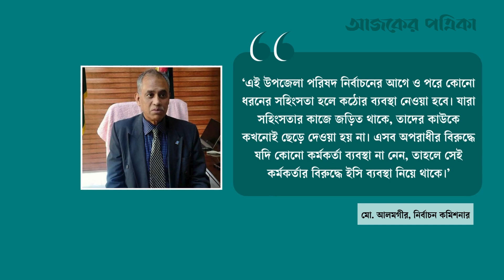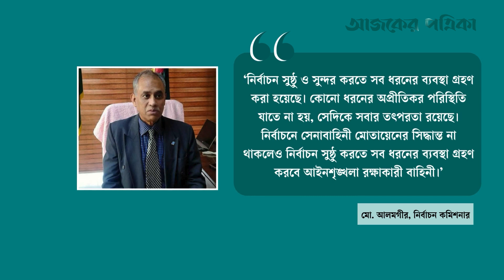উপজেলা নির্বাচনে সেনা মোতায়েন করা হবে না: ইসি আলমগীর | Election | Election News | Ajker Patrika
আসন্ন উপজেলা পরিষদ নির্বাচনে প্রার্থীরা চাইলেও সেনাবাহিনী মোতায়েনের কোনো সিদ্ধান্ত নেই, সুযোগও নেই বলে জানিয়েছেন নির্বাচন কমিশনার মো. আলমগীর। ৩০ এপ্রিল দুপুরে মাদারীপুর জেলা প্রশাসকের সম্মেলনকক্ষে নির্বাচন সুষ্ঠু ও শান্তিপূর্ণ করতে বিভিন্ন দপ্তরের কর্মকর্তাদের সঙ্গে মতবিনিময় সভা শেষে সাংবাদিকদের এ কথা বলেন তিনি।